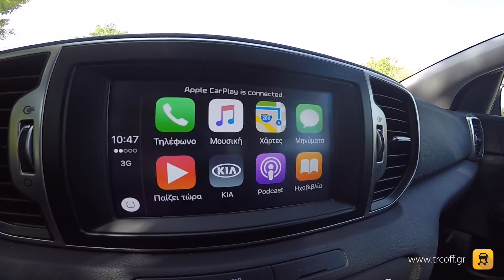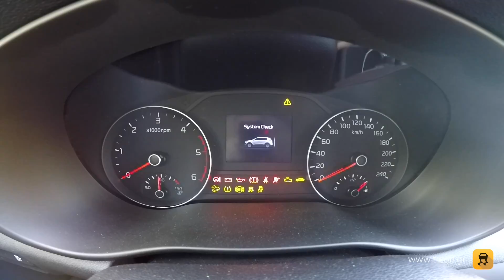Δοκιμή Kia Sportage 1.7 CRDi 115ps | My Test Drive POV #22 | trcoff.gr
Το πετρελαιοκίνητο Sportage 1.7 CRDi 115ps στο μικροσκόπιο. Τι αξίζει και τι όχι; Όλες οι απαντήσεις στα 11 λεπτά του point-of-view test drive. Δείτε...

POV: Γιάννης Στέφου
Camera: GoPro Hero4 από το onboardcamera.gr